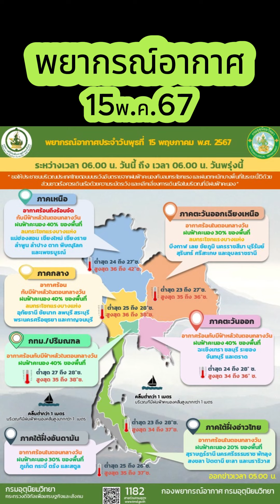พยากรณ์อากาศวันที่ 15 พ.ค. 67